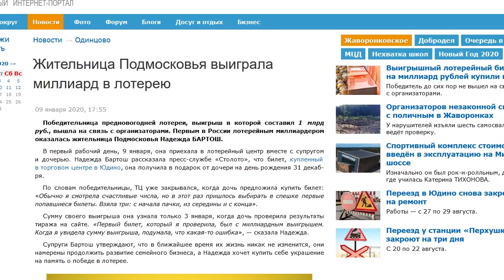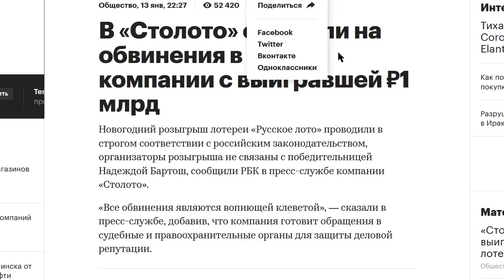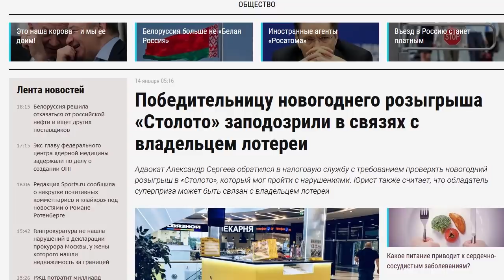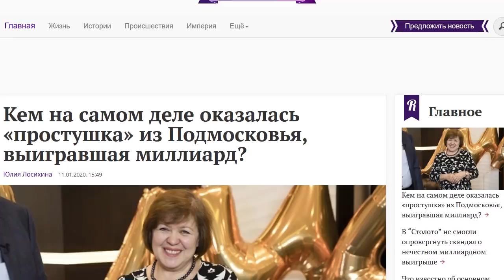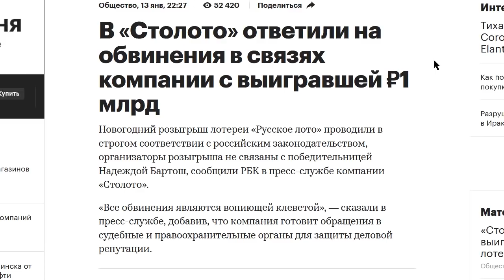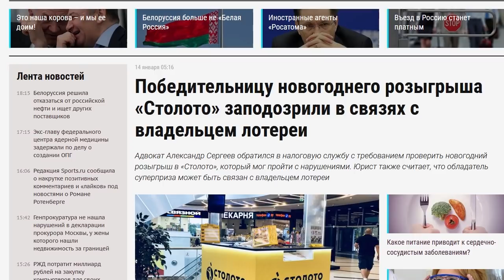КОМУ ДОСТАЛСЯ 1 МЛРД ИЗ РУССКОГО ЛОТО КАК ВЫИГРАТЬ В ЛОТЕРЕЮ НАДЕЖДА БАРТОШ СТОЛОТО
Для разовой поддержки:
-- Сбербанк карта 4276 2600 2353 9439 (Алексей)
-- BTC 1N9Ajm93LCevn5JdEttocGLrz7HKG6JY3x

Основное содержание этого видео:
Вы уже наверняка слышали удивительную историю выиграша простой пенсионеркой 1 млрд рублей в лотерею!? Сегодня расскажу о том, насколько в самом деле проста эта дама, а вы распространите это видео. Наши люди слишком много денег потеряли за последние 30 лет. Хватит с нас лохотронов! Нормальное государство непременно прикроет эти лавочки, вопрос лишь в том, когда нам удастся создать это нормальное государство на идеях социальной справедливости, народовластия и развития. Итак,  Медиакиллер пишет
Вы только почитайте эту невероятно милую историю новогоднего чуда:
«ТЦ уже закрывался, когда дочь предложила купить билет: «Обычно я смотрела счастливые числа, но в этот раз пришлось выбирать в спешке первые попавшиеся билеты. Взяла три: с начала пачки, из середины и с конца»

Ну не чудо ли! Чудо! Так что срочно бегите обменивать свои кровные денежки на лотерейные билетики «Столото» в ближайшем ТЦ. Хотя погодите, давайте может чуть больше копнем про нашего нового подмосковного Рокфеллера?

Нехитрым поиском мы находим страничку победителя лотереи, Надежды Бартош. (кстати, сейчас она уже заблокированна, как и многое о чём я буду читать – мошенники заметают следы) Обычная тетя, скажете вы, выглядит как пенсионерка. Но давайте найдем фотографию ее сыночки-корзиночки, по ней найдем и самого сынульку, и вот тут начнем охуевать. Под псевдонимом Алексей Романов скрывается уж больно успешный молодой человек 1990 года рождения, который еще 24 лет от роду раскатывал по миру на своем Ленд Ровере. Откуда у сыночки подмосковной пенсионерки такие цацки? Давайте посмотрим на его бизнес-профиль.

И как-то так получилось, что Владимир Караогланов был членом правления ЗАО «Моспромстрой», крупнейшего московского застройщика отелей в лужковской Москве, и кучи всего остального вплоть до Храма Христа Спасителя. Так вот куратором Моспромстроя был один московский чиновник, скромный вице-мэр Иосиф Орджоникидзе, в ведении которого был весь гостиничный и игровой бизнес лужковской Москвы.

"Моспромстрой сдержал слово, данное мэру, и вновь доказал, что умеет строить" - нахваливал Орджоникидзе организацию, где Караогланов сидел в правлении. Ну или вот еще куча документов, где Орджоникидзе контролирует всю работу "Моспромстроя".

Так вот что интересно: родная дочь Иосифа Орджоникидзе, Эка, является родной женой Армена Саркисяна, владельца "Столото". Как говорится в известном меме, ВОТ ЭТО ПОВОРОТ!